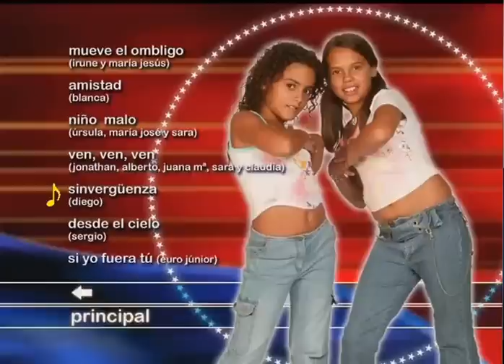09 3+2 Diego Sinvergüenza 720p